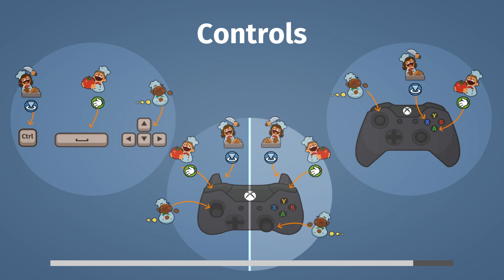Let's Play - Overcooked w/ Zeuz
Turns out, our first time playing this, we aren't very good.